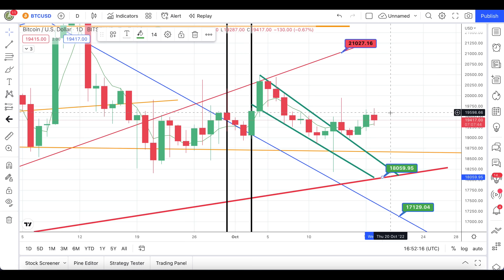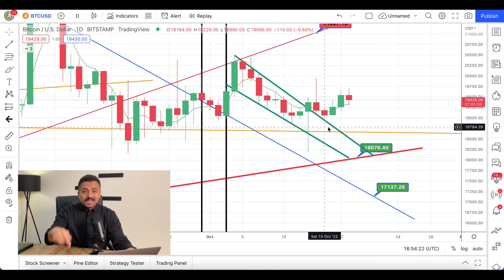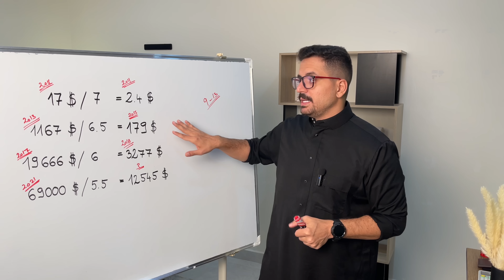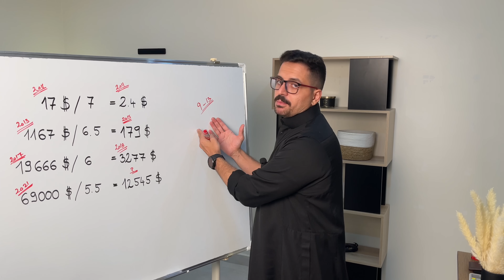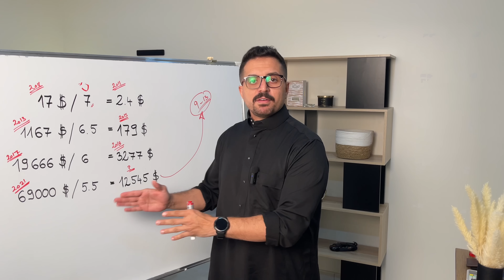استبعاد سيناريو البيتكوين 30$ الف - 70$ الف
في هذه الحلقة ناقشنا السيناريو القادم بإذن الله
كما ناقشنا طريقة غريبة لحساب قاع البيتكوين

0:00 محاور اليوم + مرحباً الف
0:23  استبعاد سيناريو ٣٠-٧٠ الف
2:43 التشارت
5:35 الخاتمة